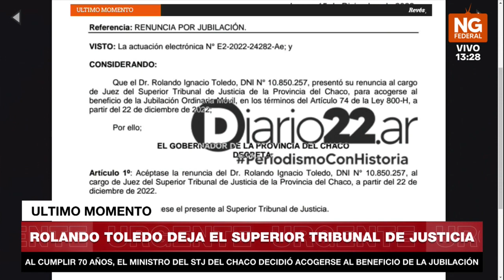NGFEDERAL - ROLANDO TOLEDO DEJA EL SUPERIOR TRIBUNAL DE JUSTICIA - CHACO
AL CUMPLIR 70 AÑOS, EL MINISTRO DEL STJ DEL CHACO DECIDIÓ ACOGERSE AL BENEFICIO DE LA JUBILACIÓN